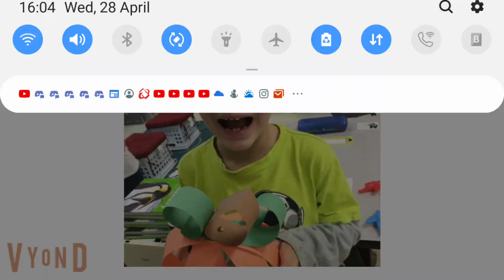Really! Jonah Campbell!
Jonah Campbell wanted @kimelaproductions9543 to die, (which will never happen), which is really heartless, and death threats don't work!